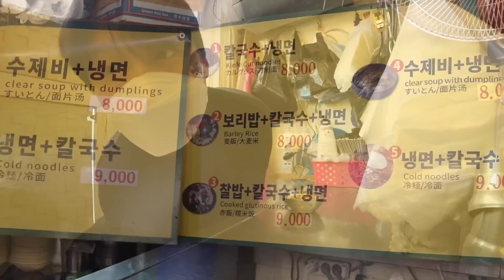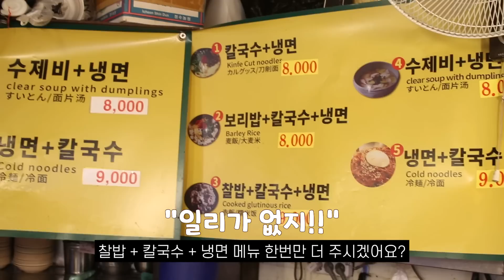칼국수+보리밥+냉면= X,000원 ??? 남대문시장 칼국수골목 만나식당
*만나식당 (남대문칼국수)*

주소: 서울특별시 중구 남창동 64-13
시간: 매일 오전6시-오후 9시